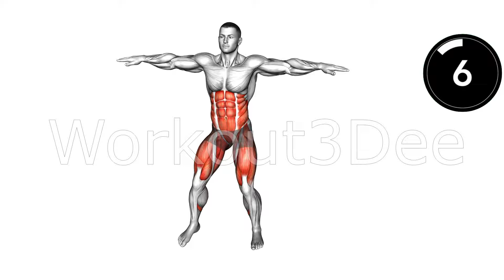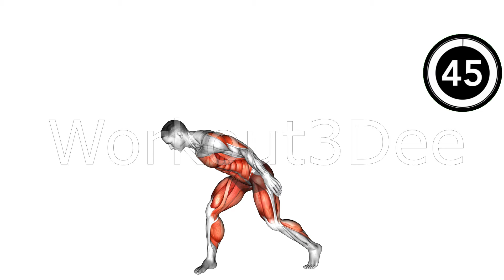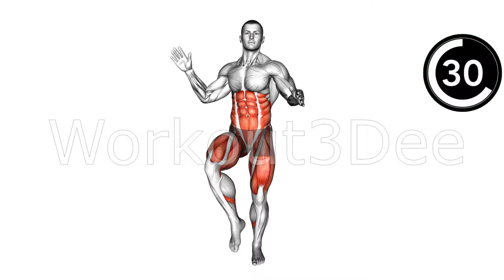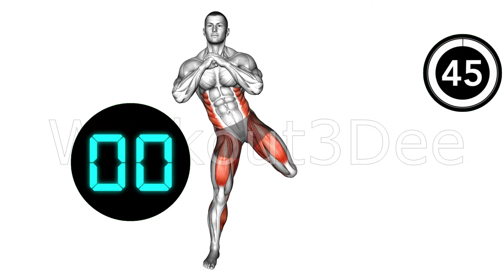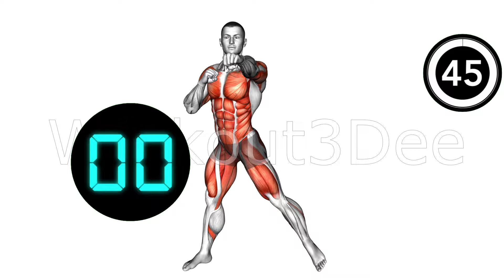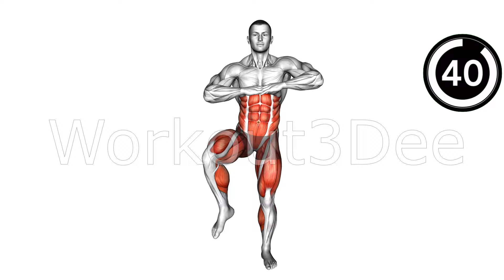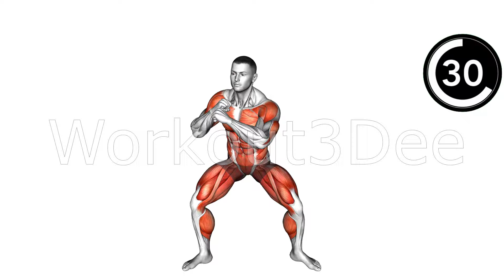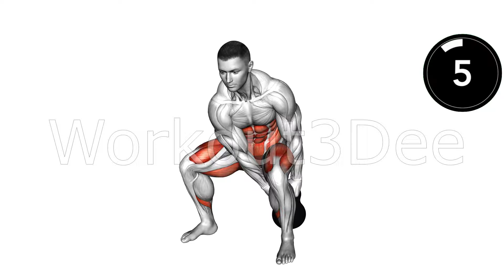Abs Exercises To Do Everyday For 6Pack Abs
The Human growth hormone and testosterone are some things that decrease as a man gets older. Typically testosterone starts to decrease every year from the age of 25 to 30. This decrease in testosterone makes it much more difficult to burn calories and build muscle. Now, as muscle mass deteriorates, it is replaced by new layers of fat, which mostly sits around the waist and stomach, basically, more fat settles around the abdominal region. Having a large amount of belly fat can increases your risk of developing erectile dysfunction, cardiovascular disease, insulin resistance and type 2 diabetes, colorectal cancer, sleep apnea, premature death from any cause, and high blood pressure.Be sure to subscribe to the channel as it encourages us to keep making awesome workout videos for you.

Exercise 1: Diagonal lunge
Exercise 2: Ski runners
Exercise 3: Twist turn slam
Exercise 4: Alternating ankle touch
Exercise 5: Side squat touchdown
Exercise 6: Rope pull side step
Exercise 7: Butt kick
Exercise 8: Squat side up hook punch
Exercise 9: Straight arm double knee drive
Exercise 10: Duck side punch
Exercise 11: Kettlebell figure 8 waist